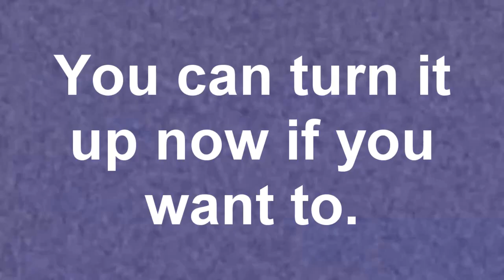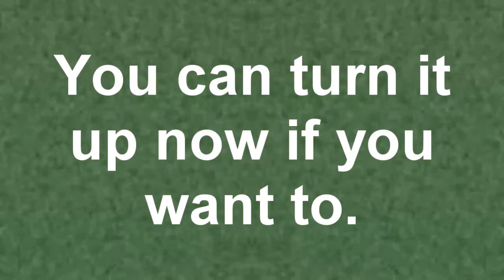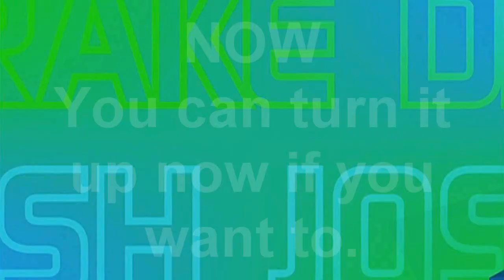It's gonna take some time Csupo Effects (Sponsored by NEIN Csupo Effects)